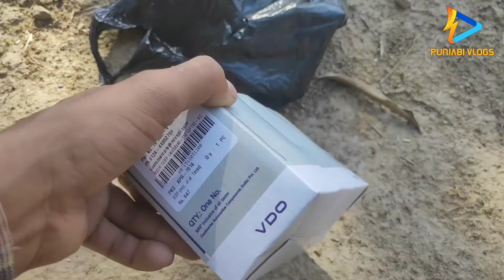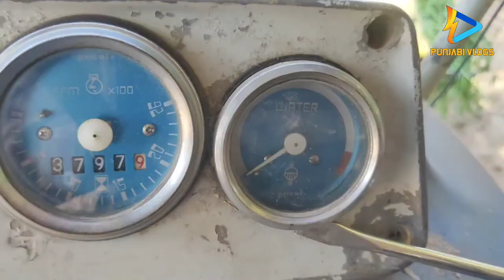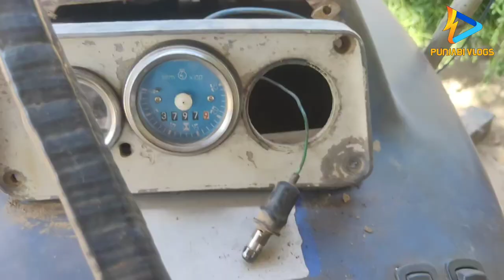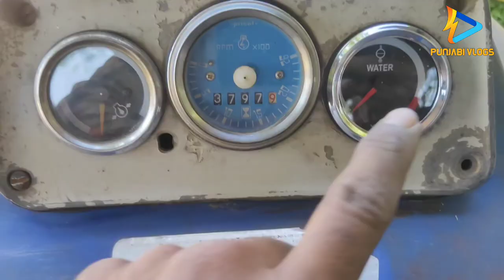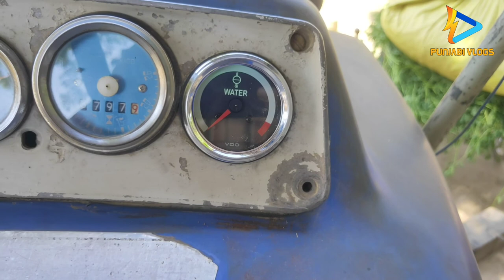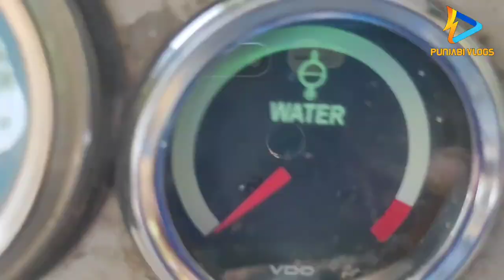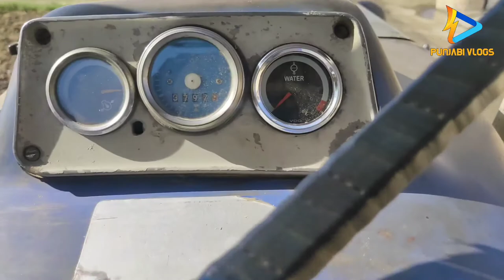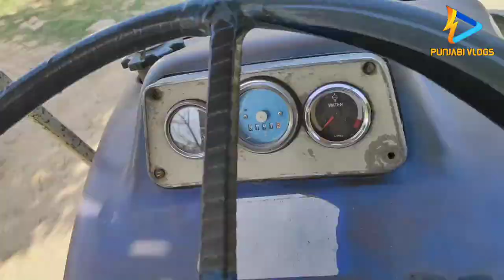Farmtrack 45 da temperature meter Kita change | Dekho kive Kita meter check.